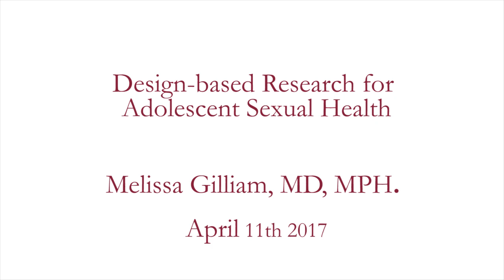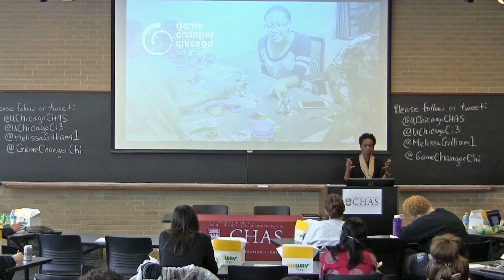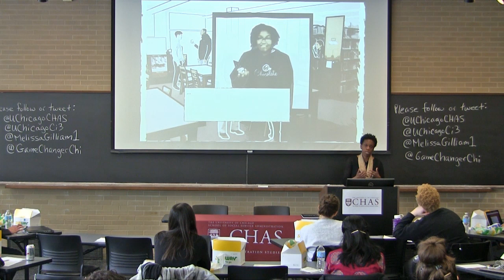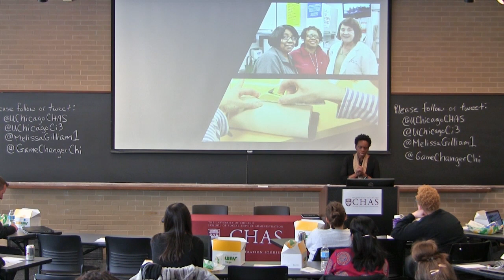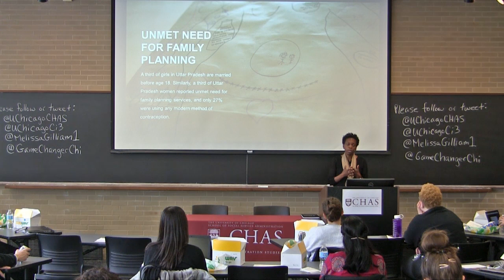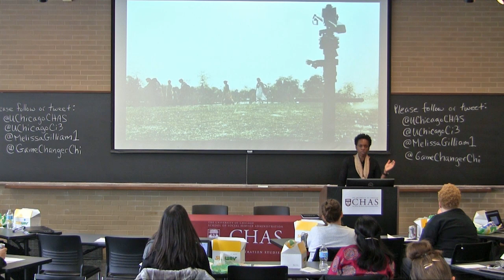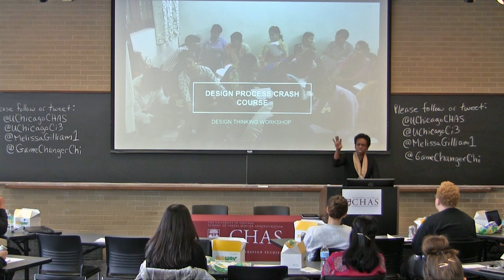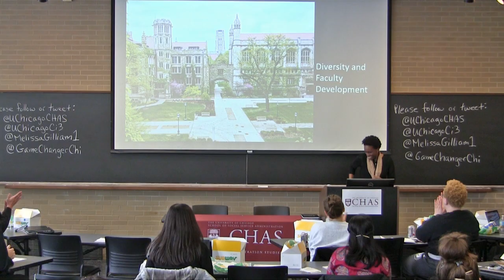Design-based Research for Adolescent Sexual Health (Melissa Gilliam, MD, MPH)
Melissa Gilliam, MD, MPH is a Professor of Obstetrics/Gynecology and Pediatrics, the Ellen H. Block Professor of Health Justice, and the Vice Provost for Academic Leadership, Advancement, and Diversity at the University of Chicago.

Each academic semester, the Center for Health Administration Studies (CHAS) sponsors the Michael M. Davis Lecture Series which brings renowned policy experts, researchers and commentators to the University to explore the intersection of health policy and the broad needs of vulnerable and disadvantaged populations. CHAS also provides support for conferences and workshops focused on issues surrounding health services and health policy research.